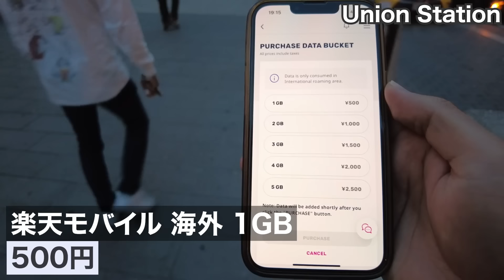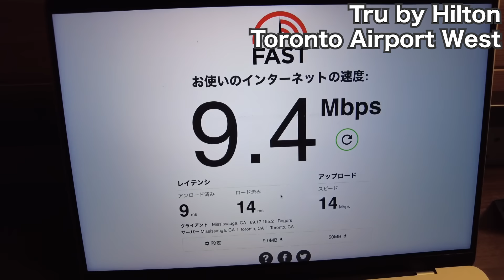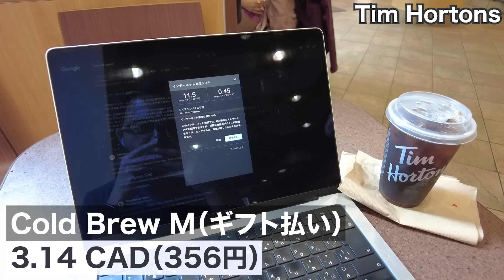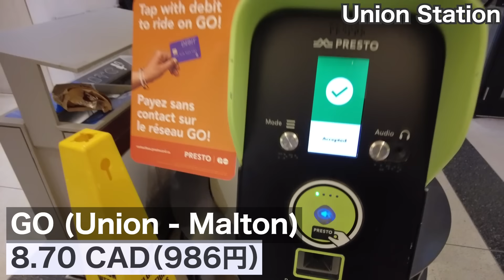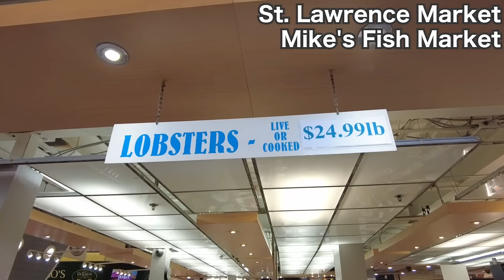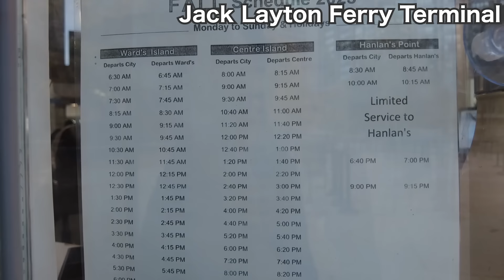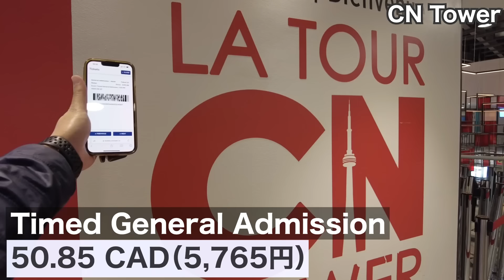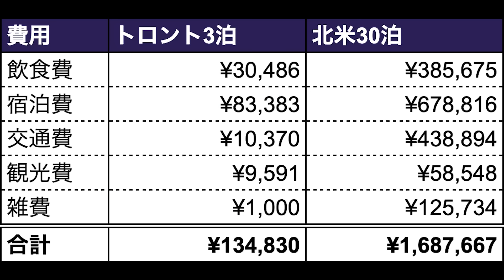トロント34歳ひとり旅🇨🇦カナダ最大都市が大都会過ぎた。【北米#11】2023年9月25日〜28日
北米編11話　2カ国目　カナダ／トロント
しげ旅通算　83/195ヶ国
撮影日：2023/9/25（月）〜28（木）
通貨：1 CAD ≒ 113 JPY（クレジットカードの請求レート）
カメラ：DJI POCKET 2
編集PC：M1 Pro MacBook Pro 14 Inch